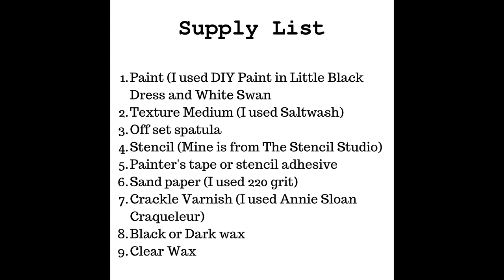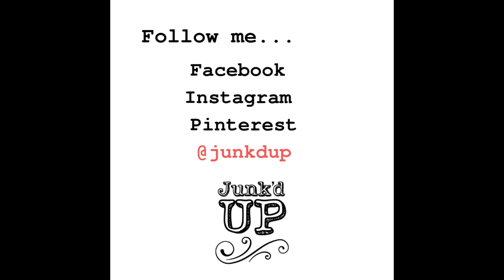Old China Finish Dresser Makeover- raised stencil, paint, crackle varnish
Learn how to create the look of old, crackled tile or china using paint, a raised stencil and a crackle varnish.